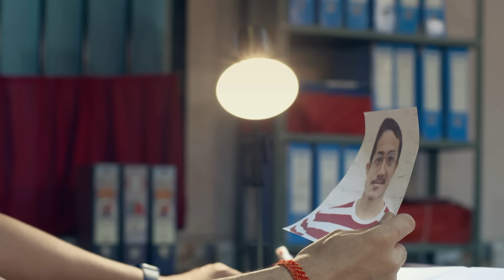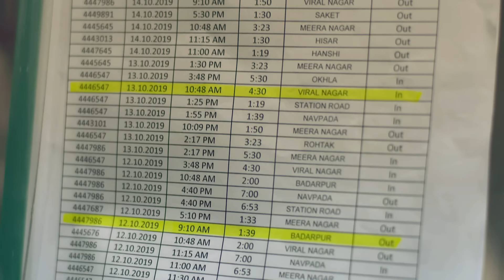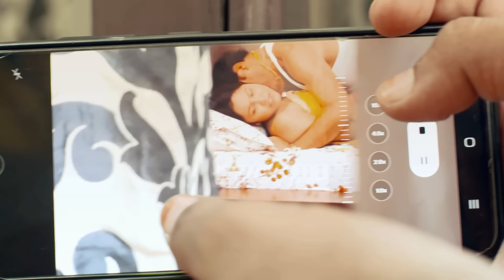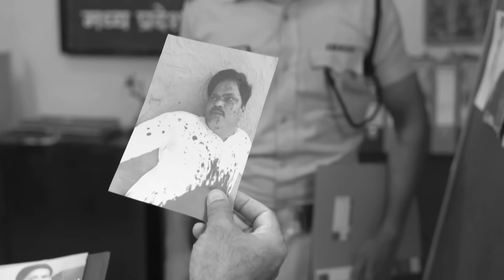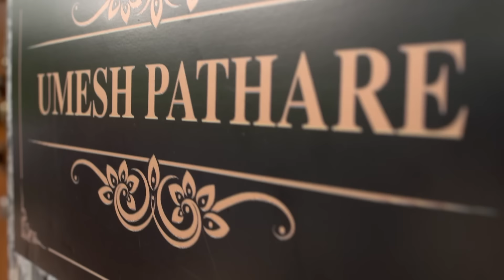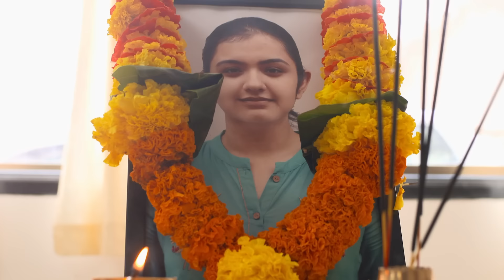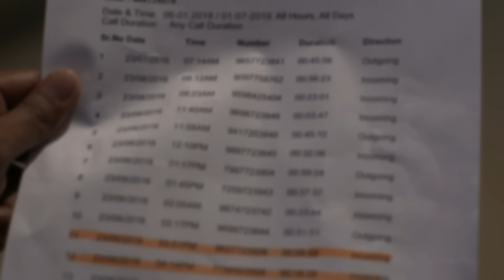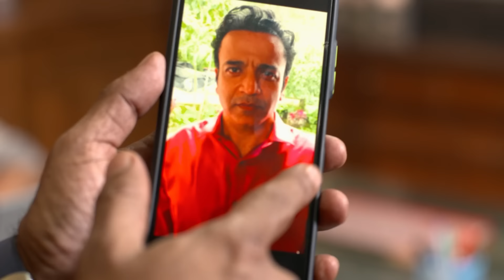Gautham सच में हुआ है अगवा या कर रहा है अपने Parents पर Prank | Crime Patrol | Crime Patrol 2024